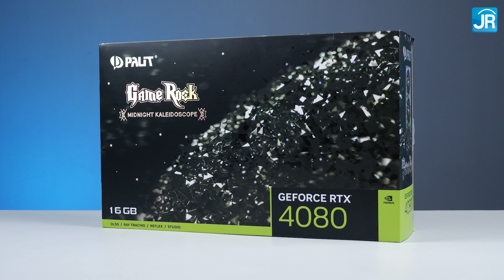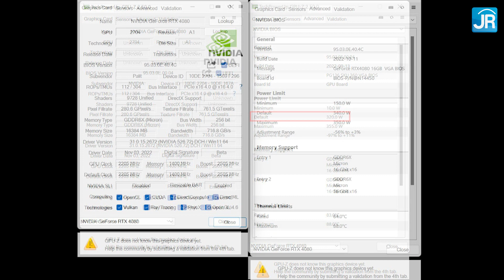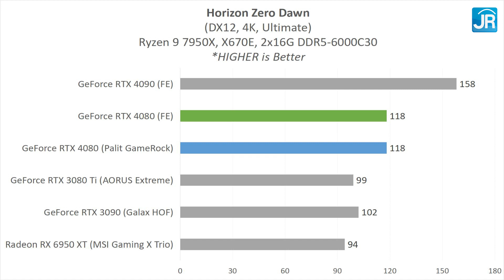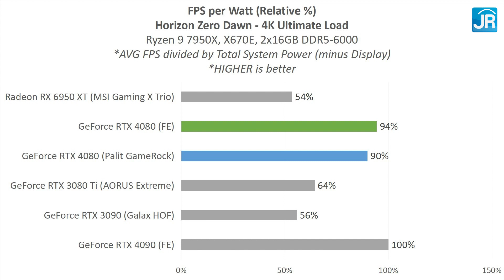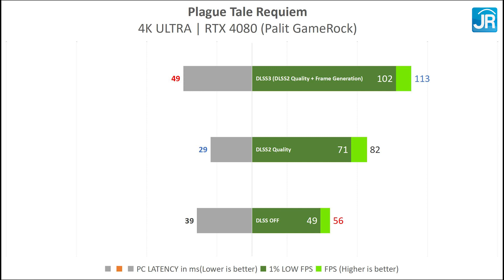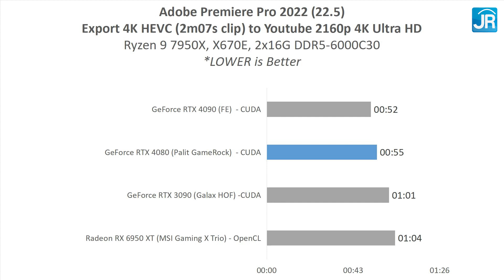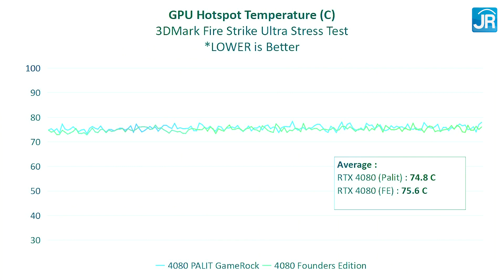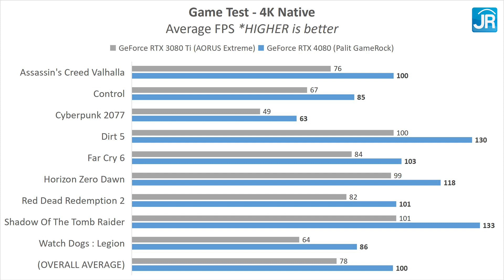Review GeForce RTX 4080 16GB - Indonesia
RTX 4080 hadir sebagai alternatif GeForce RTX 40-series yang lebih terjangkau dari GeForce RTX 4090, dengan masih membawa semua kelebihan dan fitur dari arsitektur Ada lovelace.
Seperti apa performanya? Dan apakah card ini memberi value lebih dari sebuah RTX 4090? Mari simak reviewnya di sini!

Timestamp:
0:00 Opening
1:24 Daftar Test
2:04 Spesifikasi RTX 4080
3:32 Tampilan Fisik (NVIDIA Founders Edition)
4:25 Tampilan FIsik (Palit GameRock)
5:11 Testbed PC, Pembanding GPU
6:13 Catatan untuk 12VHPWR
7:08 GPU-Z, Power Target, Clockspeed
7:56 Benchmark Sintetis (3DMark)
8:55 Game Test 4K (Raster / No RT)
10:48 Game Test 4K (Ray Tracing)
11:58 Game 1440p vs 3080 ti
12:40 Content Creation (Premiere, Blender)
13:24 Konsumsi Daya (Sistem)
14:17 Catatan seputar Power Target GPU
14:55 Suhu GPU
15:10 Feature Test DLSS3 (Plague Tale Requiem)
19:29 Rangkuman - Performance
21:18 Rangkuman - Power
22:26 Catatan - Founders Edition vs Custom
23:06 Value, Harga & Penutup

Host: Alva Jonathan
Script & Pengujian: Alva Jonathan
Editor: Dian Syarifudin